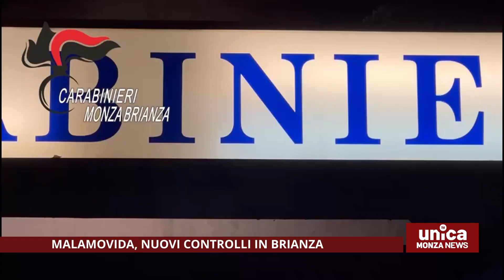Malamovida, nuovi controlli in Brianza